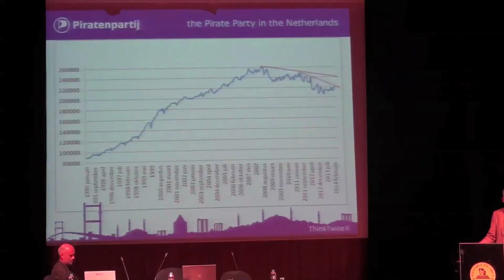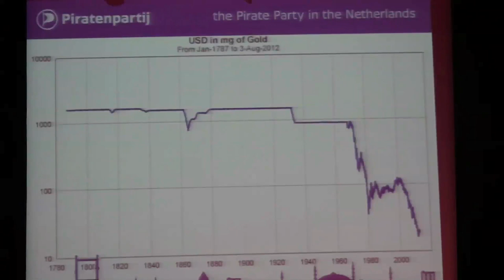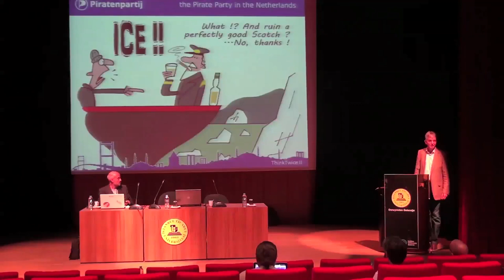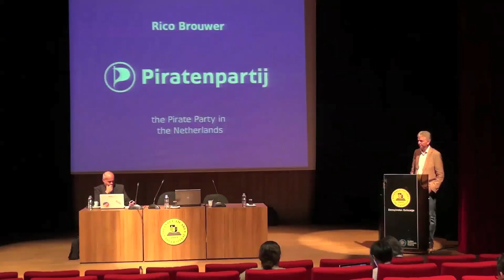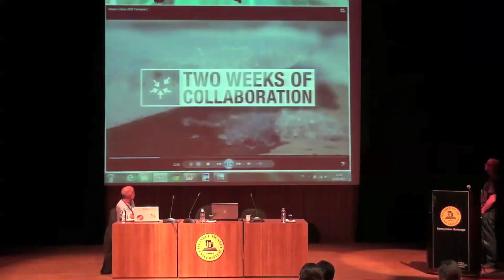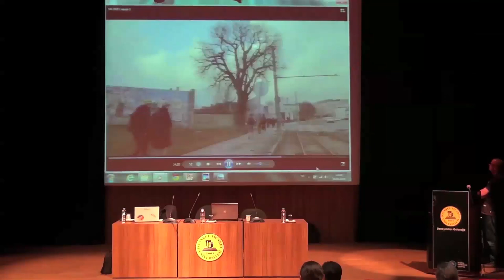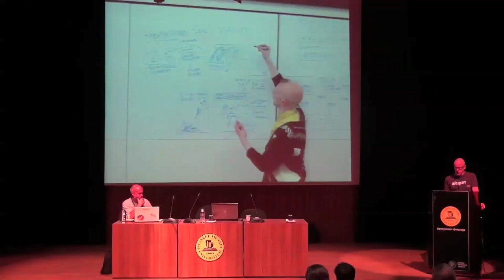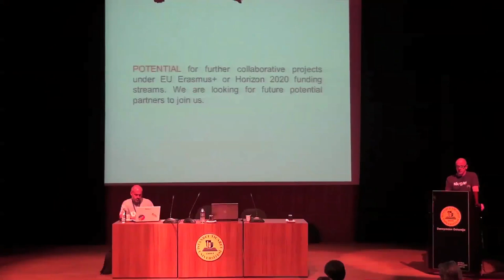ThinkTwice2 2014, Istanbul - Day 1 - Part 1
The ThinkTwice2 Conference 2014 at Istanbul Commerce University 30-31 August 2014
Opening by Asst. prof. Dr Arif Yıldırım
and speakers Rico Brouwer and Richard Vickers

Speaker: Rico Brouwer
Bassplayer, guitarist, pirate. VCI. Works in ICT at office hours
and beyond. Pirate Party Netherlands

Title: Commercial Threats to Financial Independence – and what to do with them

Abstract
Financial institutions (banks) exert an ever increasing threat to
personal freedom:- (Student) loans;- Mortgages;-
State debt;- bail-out and bail-in measures.Work towards financial slavery of individuals.Credit crisis measures have accelerated this by not including bank reform. This paper argues principal steps by addressing a root cause.

Speaker: Richard Vickers,
University of Lincoln, School of Media.

Title: The educator’s new clothes: Towards a collaborative and open vision for education in the 21st century.

Abstract (1st part)
Richard is currently Acting Deputy Head of the School of Media at
the University of Lincoln. He became interested in the possibilities of interactive media back in 1994 and gained industry practice as a digital media producer. He worked on a broad range of web and interactive projects for commercial and arts organisations, before entering academia in 2000.

In 2013 the authors participated in a collaborative European teaching and learning project Media Culture 2020, with four European partner universities.
The first object of the Media Culture 2020 project was to demonstrate what 21st century converged and interactive European Media Culture could be in comparison to the broadcasting based one-way 20th century European Media Culture. The second objective of this project was to break classroom and campus walls by creating open virtual learning environments where students from different countries and fields could explore and learn together. This project was also about developing flexible curricula that can quickly respond to a rapidly changing world. The ability of lifelong learning and working in multidisciplinary teams were the keys to professionalism we hoped to enhance with this project.